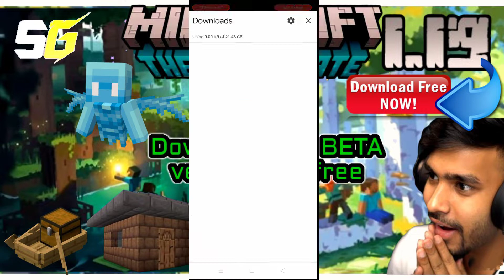Minecraft Pe 1.19.0.20 New Version Released | download now for Minecraft beta version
MCPE 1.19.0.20/21 BETA & PREVIEW MANGROVE SWAMP BIOME ADDED! Minecraft PE Touch Control Changes!

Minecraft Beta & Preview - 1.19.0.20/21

MINECRAFT POCKET EDITION/BEDROCK 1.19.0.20 UPDATE RELEASED

MINECRAFT POCKET EDITION/BEDROCK 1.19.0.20 Beta Released

Minecraft 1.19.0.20 | MCPE 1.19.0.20 Official | Caves & Cliffs Update

MCPE 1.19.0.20 BETA FULL RELEASE COMING! Minecraft Pocket Edition Bug Fixes & More!

Minecraft The Wild Update Official Version

Download now from here 👇🏻👇🏻👇🏻